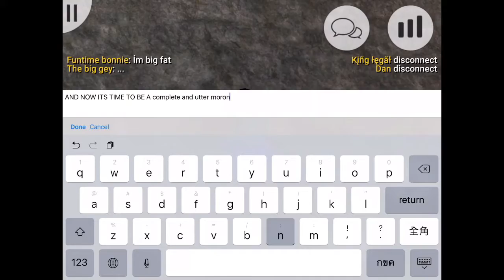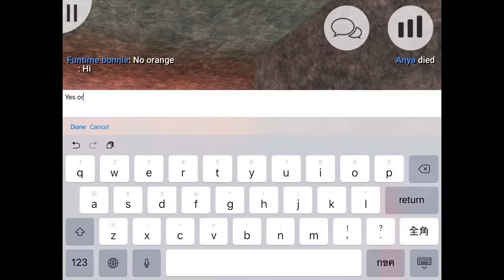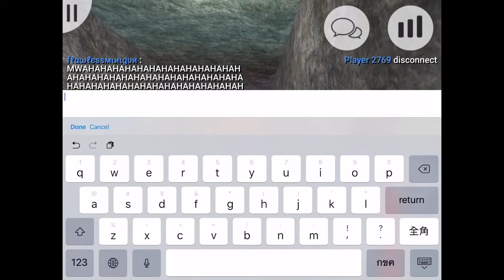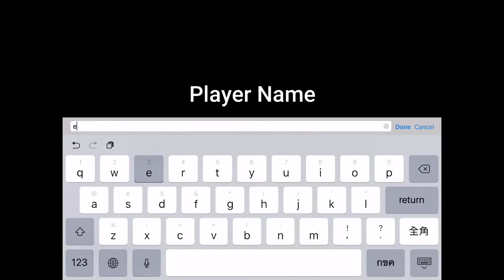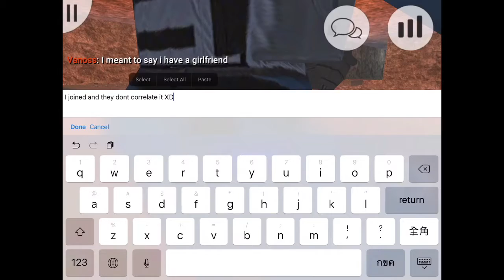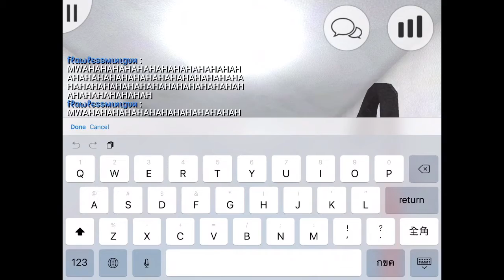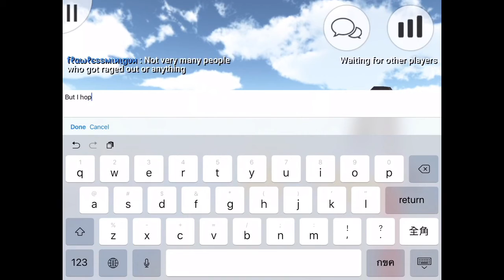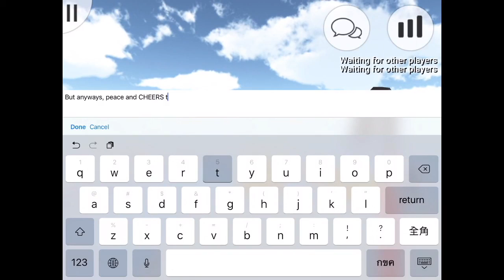NAME TROLLING -DeathRun Portable Random Sessions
Hey guys, FlaWLessMinigun here, hope ya enjoyed the video.
This kind of thing is done specifically for entertainment; it is a little repetitive but the reactions can be priceless.

Although he wasn’t in the vid, be sure to check out EddyBPlayz (look him up, I ain’t giving no channel link).
Peace and CHEEEEEEEEEEEEEEEEEEEEEEEE * gasps * EEEEEEERRRRRRS To all of ye ;)